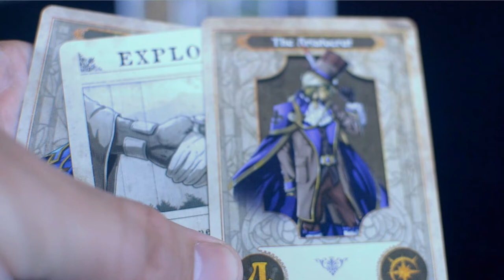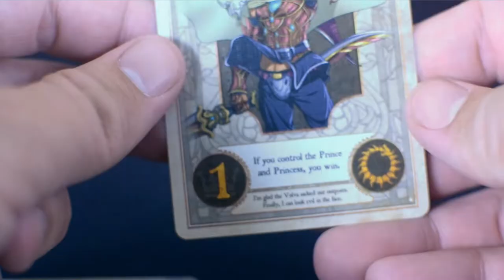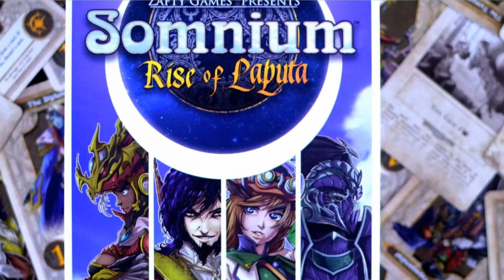Somnium Rise of Laputa Review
A new continent has appeared in the sky and EVERYONE wants a piece of it. Somnium Rise of Laputa is a short and sweet take-that card game with vibrant art and cutthroat play. Watch this review to see if it might be right for your game group.

*A review copy was provided by the publisher